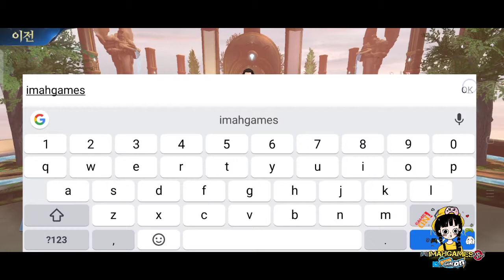무혼 : 영혼을 베는 자 - MMORPG Gameplay (Android)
무혼 : 영혼을 베는 자
이 게임 어떠세요?
판타지 세계관의 영혼전생 MMORPG